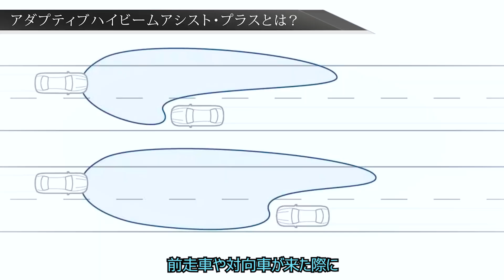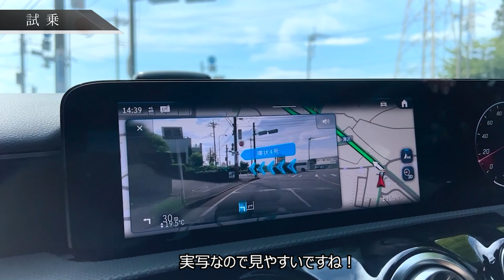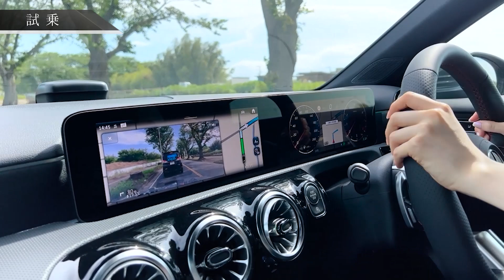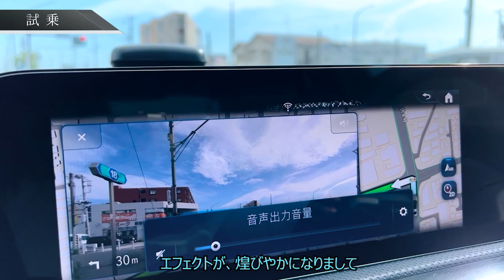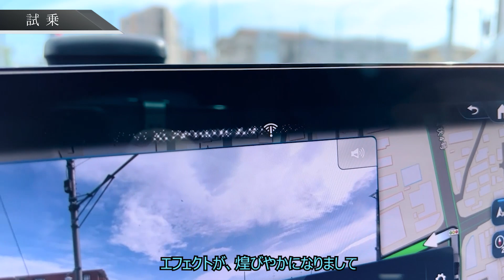【メルセデス・ベンツ 新型Ａクラスセダン】見た目以上の充実度。進化を遂げた最新コンパクトセダンをご紹介！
≪目次≫
0:00　オープニング
0:14　スペック紹介
0:43　エクステリア
5:10   インテリア
7:20　走行性能
11:58  エンディング

いつも当チャンネルをご覧いただきありがとうございます。

今回は、マイナーチェンジを果たした新型A-Class Sedanをご紹介いたします！

サメを連想させるボディデザインに、
Sクラス同等の最新機能の数々。。。

もはやコンパクトモデルでは収まらない！？
見た目以上の充実度！新型Aクラスセダンをぜひご覧くださいませ！

◆メルセデス・ベンツ東名横浜
〒194-0004
東京都町田市鶴間7-2-1

シュテルン世田谷チャンネルでは、
メルセデスライフに役立つ情報をどんどんご紹介いたします！

＼公式SNSアカウントを開設いたしました！／
新着動画のお知らせから撮影の裏側まで、ご覧いただけます♪

＼ホームページ・各店SNSにてメルセデスの最新情報を配信中／